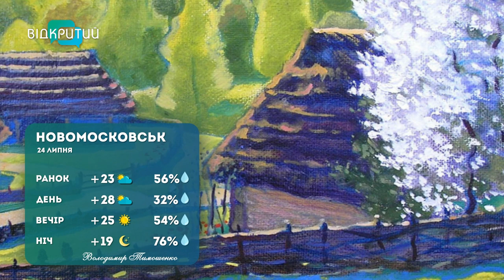Погода на 24 липня 2023 року/Дніпро/Нікополь/Новомосковськ/Павлоград